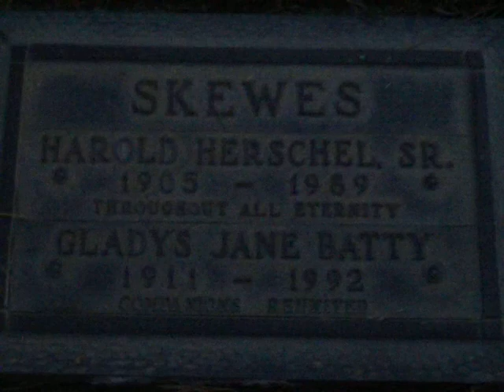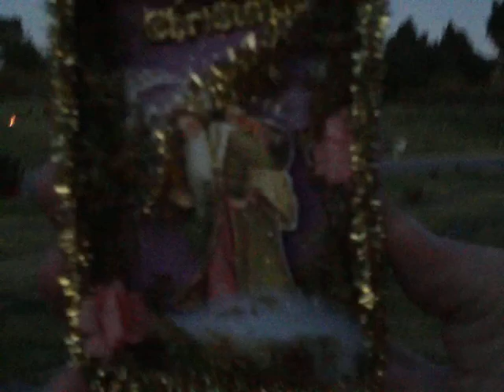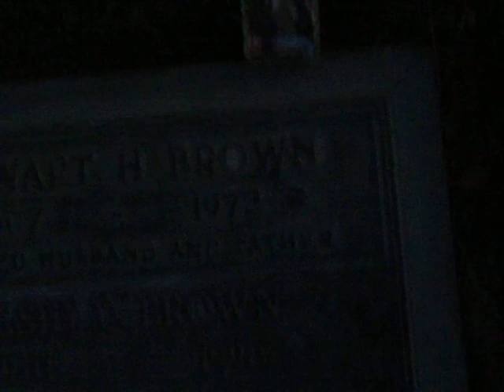Forest Lawn on Christmas night ,yep I am that boered and going on 2 hours sleep!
welp ,it all in the title and a little strange and NO I am not on drugs I am really tired,if I told you why I got no sleep you would not believe it,just ask my Pop!